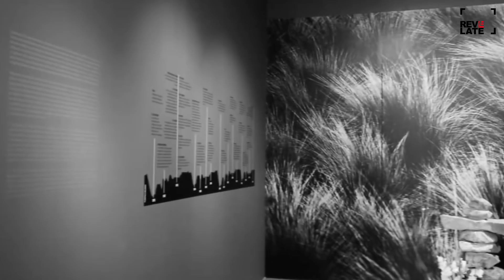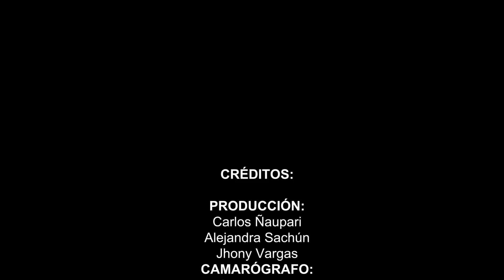Entrevista exclusiva con el fotógrafo Franz Krajnik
Frank Krajnik nos cuenta cómo fue el proceso de fotografía en su libro fotográfico "Uchuraccay"